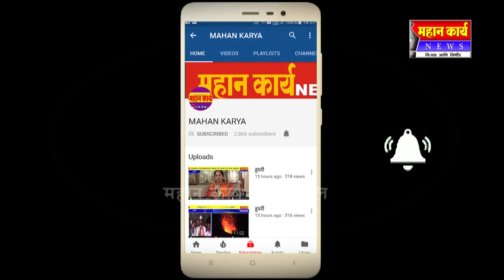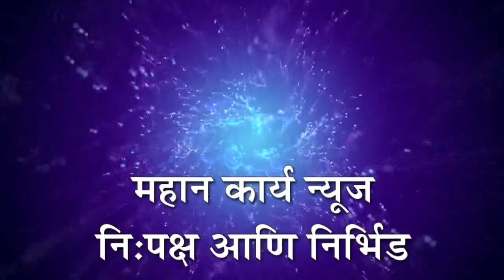नव्या वर्षात बेळगावकरांना मिळणार नव्या दोन रेल्वे गाड्या